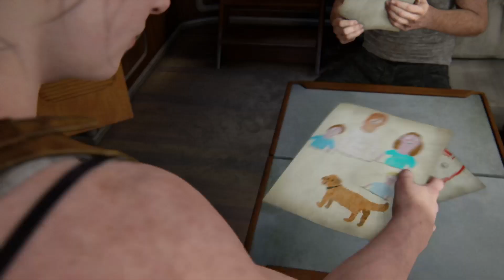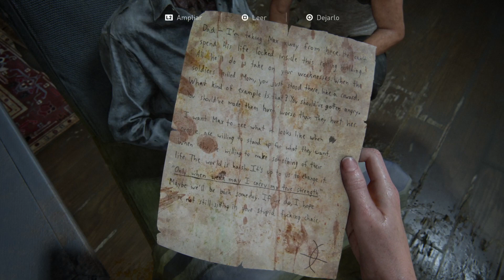The Last of Us Parte II - Gameplay - Seattle Día 1 bis - Abby recuerda su historia con Owen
En esta parte del juego podremos conocer a Abby más a fondo, junto a las relaciones que tiene con el resto de su grupo.